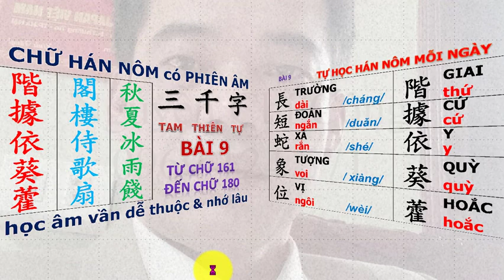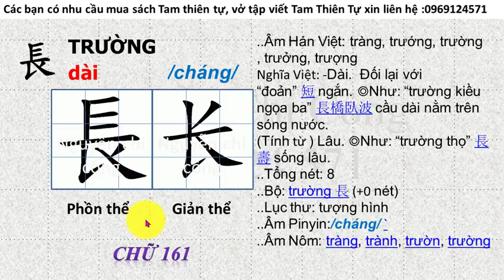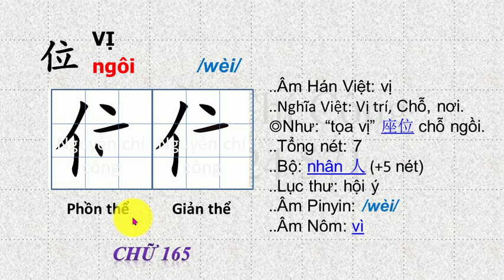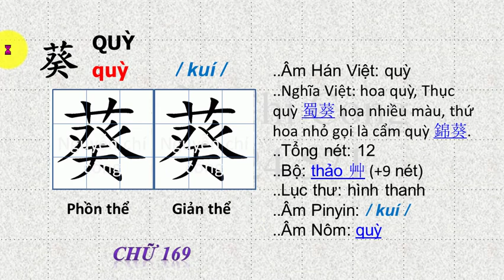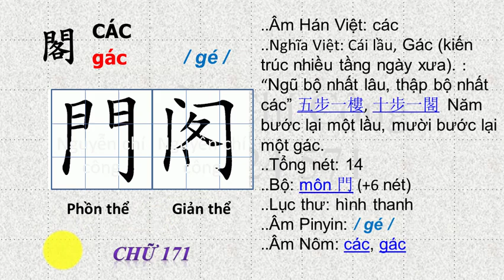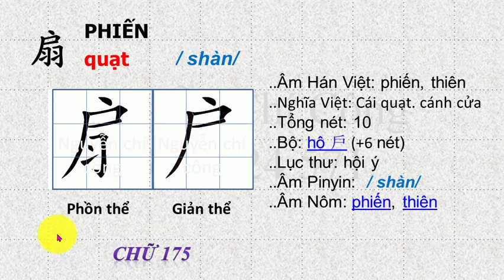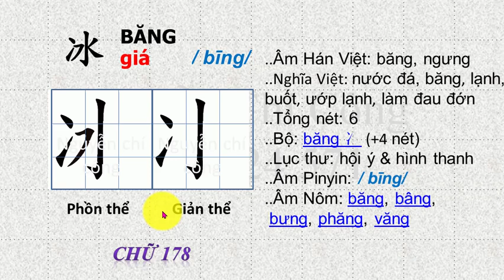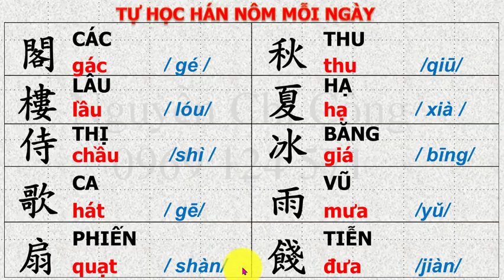HỌC CHỮ HÁN NÔM TAM THIÊN TỰ Phiên âm bài 9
Học chữ NHO, chữ Hán Nôm Phồn thể, Giản thể từ cơ bản đến nâng cao, Phù hợp các Bác, các Cô Chú, các Anh Chị , các em mới học và và đã học chữ nho.
Nên học 214 Bộ thủ " cho người mới bắt đầu"
Tam Thiên Tự  là Ba ngàn chữ , "mỗi ngày nên học một bài 20 chữ"
Phần nâng cao.
Tam tự Kinh, Chiết tự chữ Hán, Tăng Quảng Hiền Văn, Minh Đạo Gia Huấn, Minh Tâm Bửu Giám, vv...

Mọi người mua sách Tam Thiên Tự +Bộ sách học Trắc nghiệm Tam thiên Tự
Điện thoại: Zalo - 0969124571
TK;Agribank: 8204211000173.